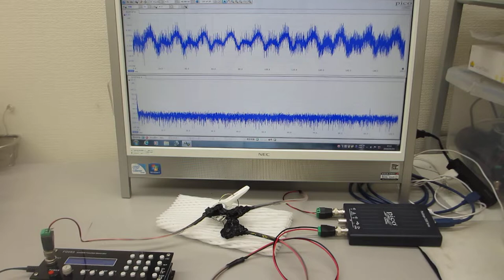超音波発振システム（１ＭＨｚ）